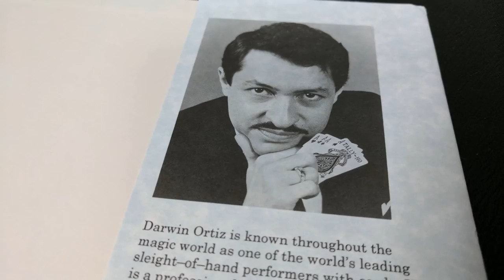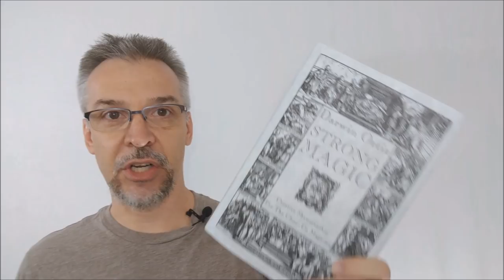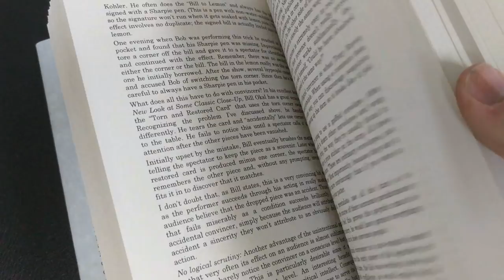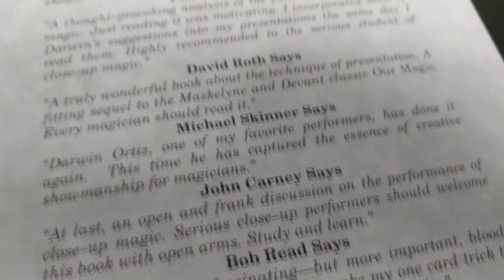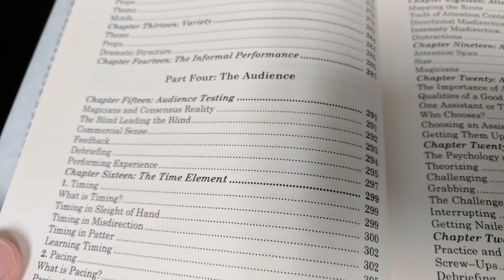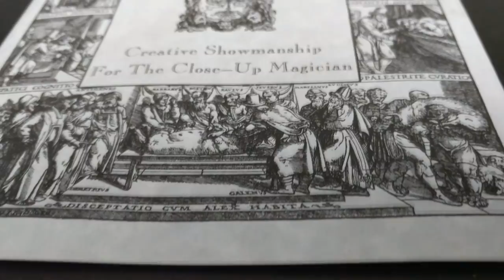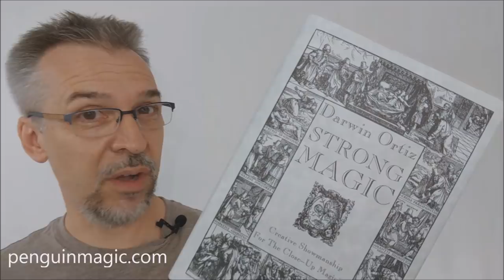Magic Book Review - Strong Magic by Darwin Ortiz [[ Magic Book ]]